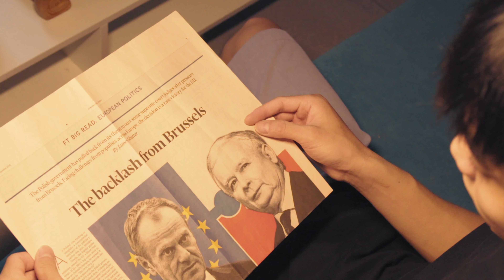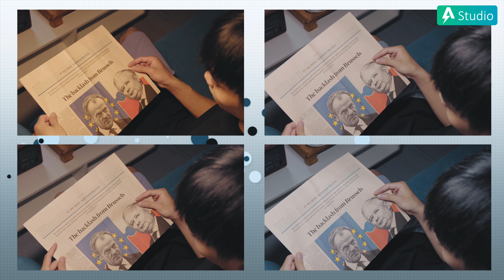Đèn sàn TAOTRONICS TT-DL072 - Ánh Sáng Hoàn Hảo Cho Không Gian Sống Của Bạn | REVIEW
Đèn sàn Taotronics TT-DL072 với chiều cao lên tới 1m7 có khả năng cung cấp đủ ánh sáng giúp bạn đọc sách, xem phim ... Với thiết kế chắc chắn nhưng cũng đầy tính tiện lợi khi cổ đèn có thể xoay 360 độ giúp điều hướng ánh sáng tới mọi vùng bạn cần, chắc chắn đèn TT-DL072 sẽ làm hài lòng ngay cả những người khó tính nhất.

► Tư vấn sản phẩm : 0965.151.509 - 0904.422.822
Cơ sở 1 : Số 4/1 ngõ 55 Huỳnh Thúc Kháng - Đống Đa - Hà nội
Cơ sở 2 : 69 Khâm Thiên - Đống Đa - Hà nội.
Cơ sở 3: 779 Lê Hồng Phong, Phường 12, Quận 10, TP. Hồ Chí Minh.